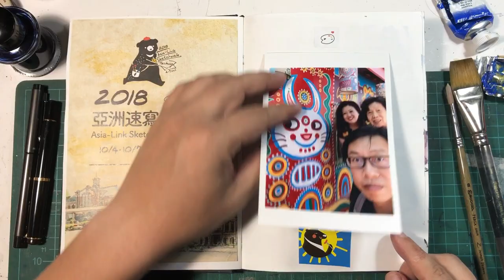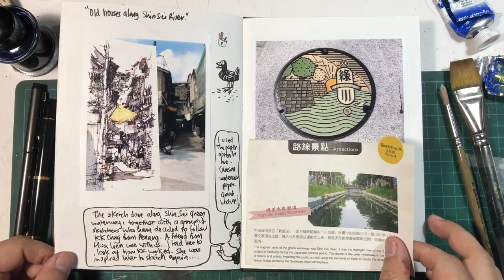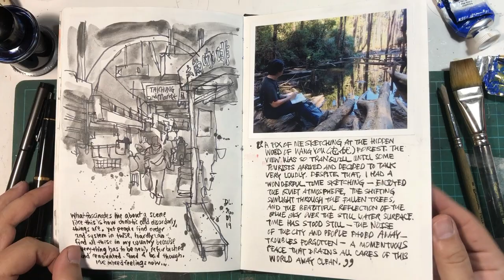Sketchbook Tour: Taichung Asialink 2018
October 2018 Asialink Sketchwalk was held in Taichung, Taiwan. The area where the sketchwalk was carried out was within the old downtown of Taichung. Turnout was really good. However there were 2 days I skipped the sketchwalk just to accompany my wife and mum for some sightseeing. I still sketched though.

This is the sketchbook that contains the main bulk of sketches done during the event. I did some on loose sheets that are not shown here. The remain pages I filled up with journals and comics about our experience. I took a year to complete the whole book. I guess 2018 was my unproductive year.